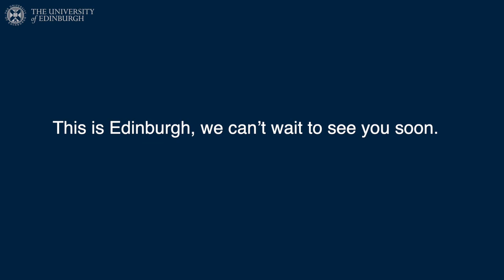See You Soon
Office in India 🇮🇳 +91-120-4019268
Office in Dubai 🇦🇪 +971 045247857

Student life provides Students with a valuable and safe learning experience.
We strive to take care of all a student’s needs to move and study abroad or away from home at no cost to students, by selecting certified providers and providing and all the services they need as well as ongoing support and care from when they leave home till they graduate.